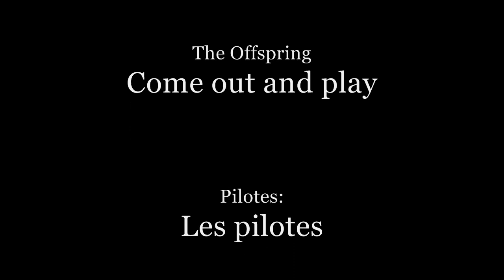85 yz & 450 sx motocross Tremeven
Roulage en motocross sur le circuit de Tremeven le 1er mars 2008 avec jocelyn